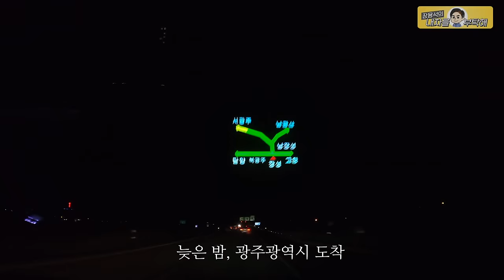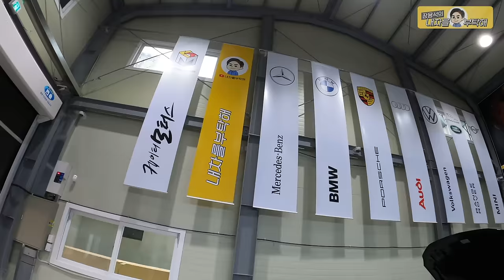배달하는 사장님